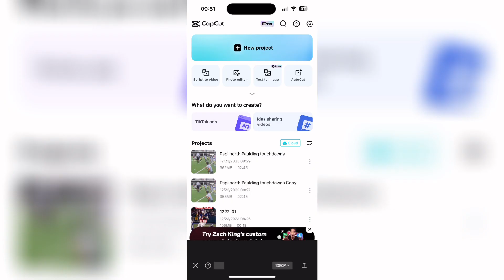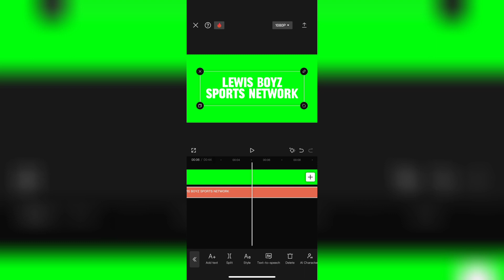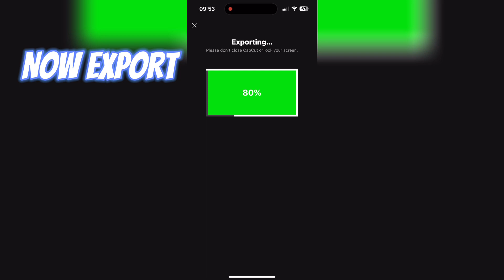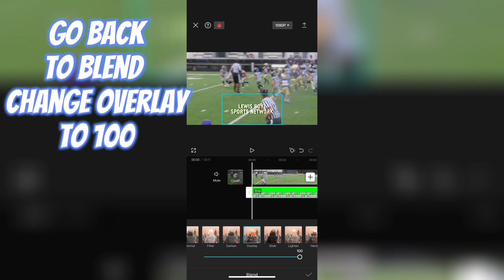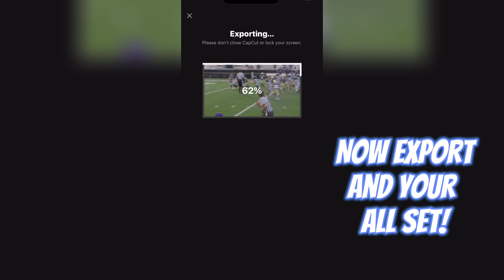CapCut Watermark Tutorial Free 2024 Method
How to create a custom watermark for sports edits for free. There are many videos out there but I find that the wording on something’s are differnt on CapCut now before than it was then. This is the current method for 2024. Plus it FREE!